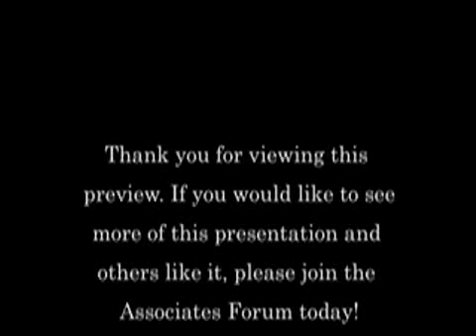The Legacy of Wang Fengyi & Emotional Healing in Chinese Medicine (Heiner Fruehauf & Liu Lihong)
Unique footage of an ancient healing practice for serious illness, based on the legacy of Wang Fengyi and the five elements.